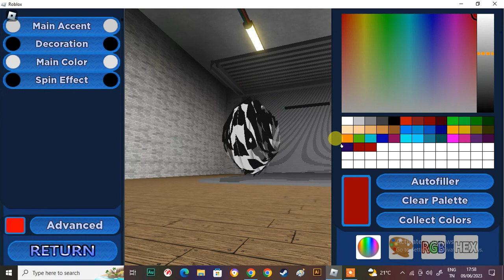How to make EXEternal Xenophanes in Sonic Pulse RP